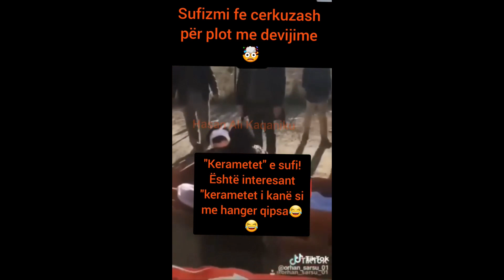579. Ehhhh kush mendojne sufit